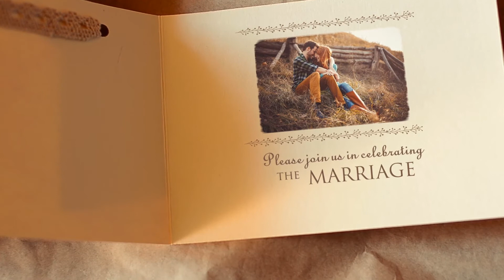Sweet Wedding Invitation Card-After Effects Template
This vintage wedding invitation and save the date pack is perfect for any couple looking to show their unique personality! Really easy to use just place your photo or video, replace the text and render it. Be creative and send your video invitation by email, You tube or upload it on Facebook!

Project features:

Unique invitations
Clean typographic design special for your wedding invitations
Fonts are free to download. Download links is included in the purchase file
Duration 0:52